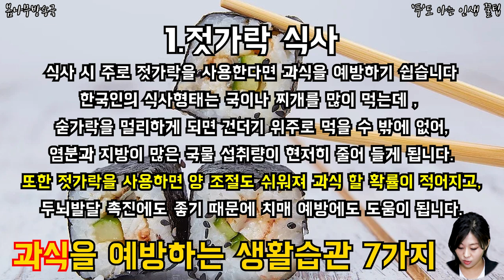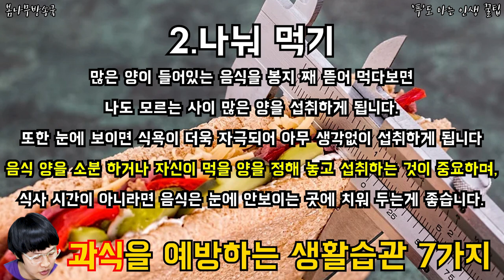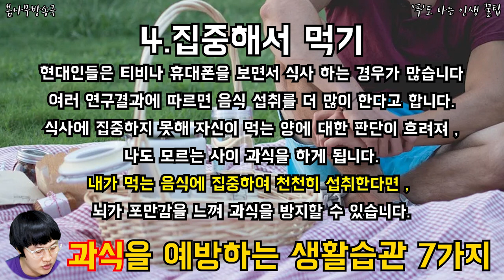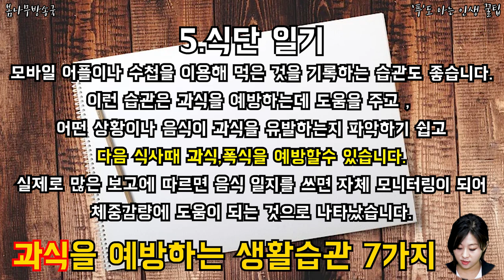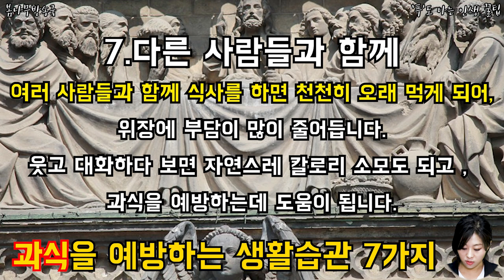과식을 예방하는 생활습관 7가지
과식을 예방하는 현명한 습관이 필요합니다 ~!

음식물쓰레기도 아끼고 내 몸 건강도 챙기고 ~! 어떤 방법들이 있을까?